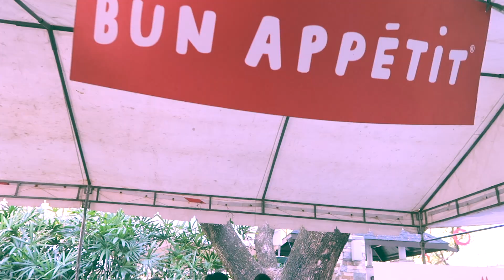food trip 🍜🍵 | philippines vlog #1 | jaymvee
This vlog consisted of clips of my first few days back at Philippines! It's been a year since I've been back and it still feels like home. The best part of my trip were the restaurants and different foods we ate.

Restaurants:
Jollibee
People's Palace (Greenbelt)
Dairy Queen (Glorietta)
Salcedo Market (Ayala)
Bulgogi Brothers (Greenbelt)
Alfred Bakery (inside Makati Diamond Residences)

filming equipment:
canon g7x
iphone 7+

editing:
finalcutprox